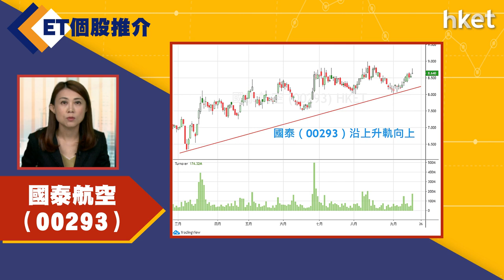【ET個股推介】國泰航空（00293 ）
今日ET個股推介－國泰航空（00293 ）